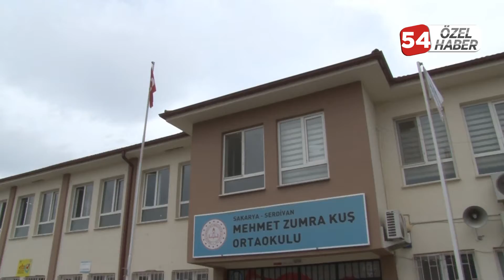'Gönüllü öğrenciler' okulun badana, boyasını yaptı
Serdivan ilçesinde bir ilkokulun boya ve badana işleri, Kale Okulları Mesleki ve Anadolu Lisesi İnşaat Bölümü öğrencileri tarafından gönüllü olarak yapıldı.